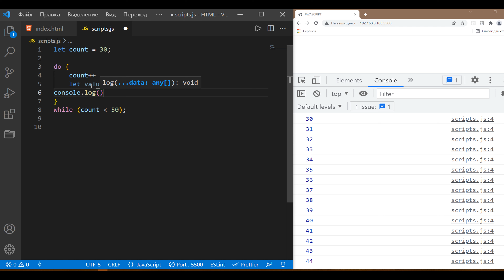Как работает цикл do while в js. Быстрый разбор цикла в JavaScript. Урок 16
Как работает цикл do while в js. Быстрый разбор цикла в JavaScript.